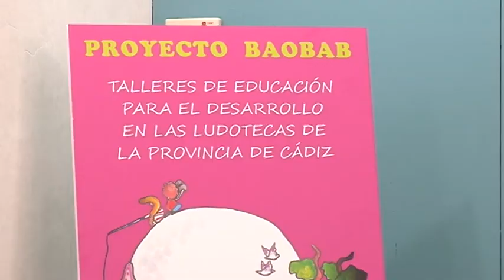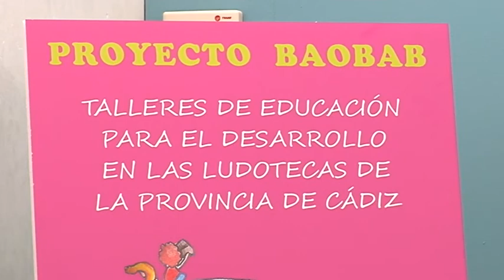Ganesha y Baobab